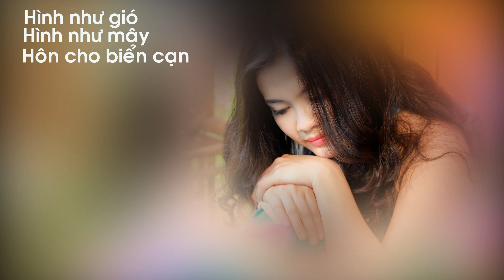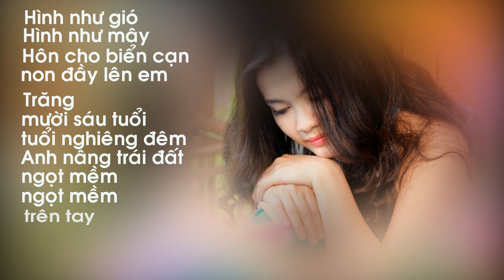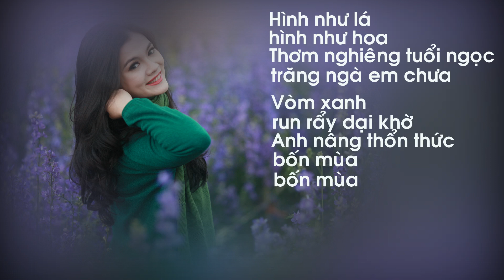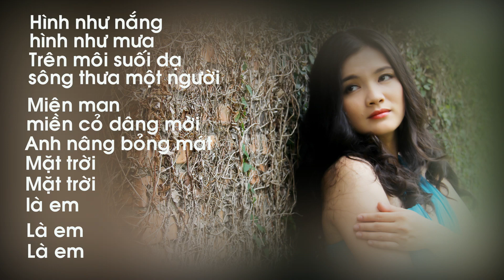LÀ EM - TRƯƠNG NAM HƯƠNG - LÊ MINH HẢI - QUỲNH NHƯ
LÀ EM
Thơ: Trương Nam Hương
Nhạc: Lê Minh Hải
Tiếng hát Quỳnh Như
Ảnh ca sĩ Quỳnh Như